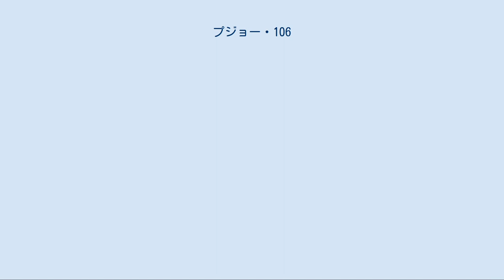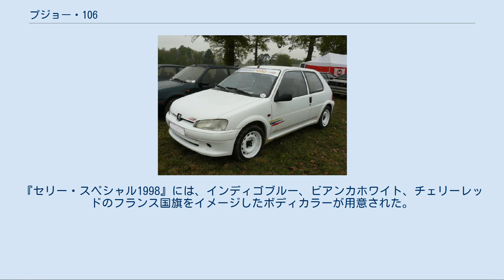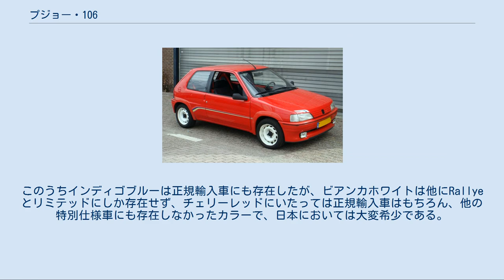プジョー・106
プジョー・106（Peugeot 106 ）は、フランスの自動車会社であるプジョーが製作した一番ベーシックラインの自動車である。
シトロエン・サクソとの姉妹車にあたる。
 104の後継車で、フランス本国では1991年に登場、ヨーロッパ市場では、3ドア、5ドア、エンジンも1,000cc、1,100cc、1,300cc、1,400cc、1,500ccディーゼル、更に1,400ccのインジェクション搭載車、XSiが当初用意された(後にXSiは1,600ccに移行した)。
そして1996年のフロントマスクの変更等に伴って導入された1,600ccのDOHC16バルブを用意するという非常に充実したラインナップになっている。
なお、その1,600ccDOHCのモデル、106S16のSはフランス語で弁・バルブを意味する「Soupape」（スパップ）のSをとったグレード名である。
高められたボディ剛性もあいまってプジョーのラインナップの中でもスポーツ性の高いモデルとして人気を博した。
 また、106MAXIが世界ラリー選手権に出場していたことがある。
 2003年販売終了、後継車は2005年より生産されている107である。
 この106は、ヨーロッパでは数限りないほどの特別仕様車が企画された。
その中でも日本でも並行輸入された有名なモデルについて記述する。
 ラリー前期 ラリー後期 日本では1995年に106XSi(1,600cc)が限定車の形で販売され、1996年にマイナーチェンジされた後は、もっともスポーツ性の高い3ドアの1,600ccDOHCのモデル、106S16のみが輸入されている。
当時からプジョーは日本向けには右ハンドルが原則であり、イギリス向けなど右ハンドル仕様の106自体は生産されていたもの、設計上、日本向けには必須のカーエアコンを装備できず、姉妹車のシトロエン・サクソ同様やむなく左ハンドルのまま輸入された。
このあたりが正規輸入車が少なかった一因である。
日本仕様S16には1998年に「日本におけるフランス年」を記念したモデルである『セリー・スペシャル1998』（250台限定）、2002年の最終輸入仕様『リミテッド』等の特別仕様車が存在した。
『セリー・スペシャル1998』には、インディゴブルー、ビアンカホワイト、チェリーレッドのフランス国旗をイメージしたボディカラーが用意された。
このうちインディゴブルーは正規輸入車にも存在したが、ビアンカホワイトは他にRallyeとリミテッドにしか存在せず、チェリーレッドにいたっては正規輸入車はもちろん、他の特別仕様車にも存在しなかったカラーで、日本においては大変希少である。